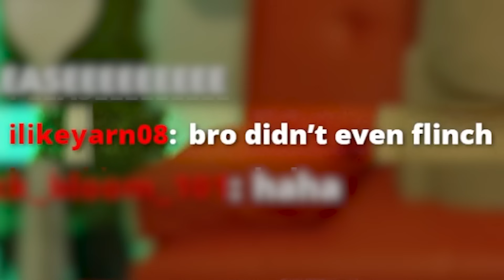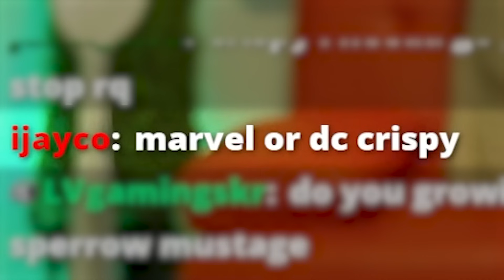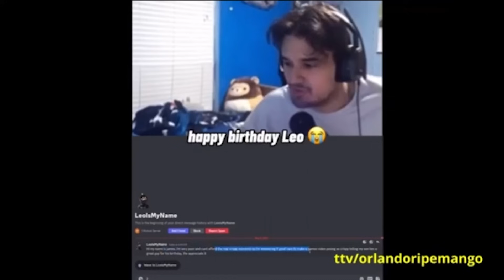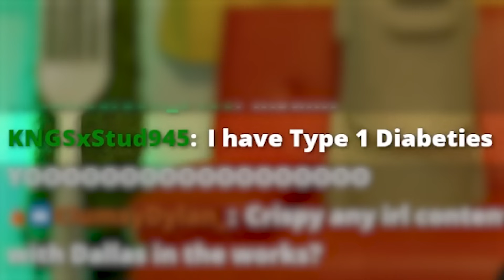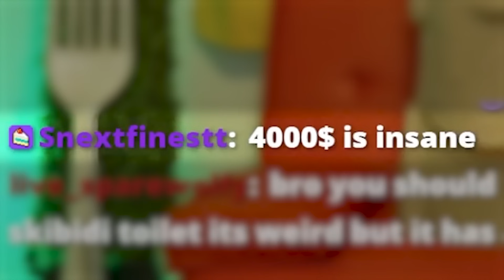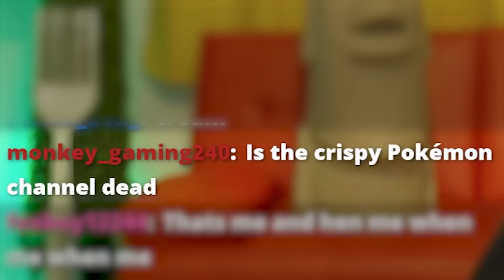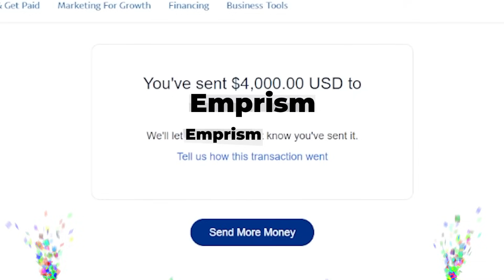If I Laugh, You Get $4000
First viewer to make me laugh with any meme wins $4k... this will be fun